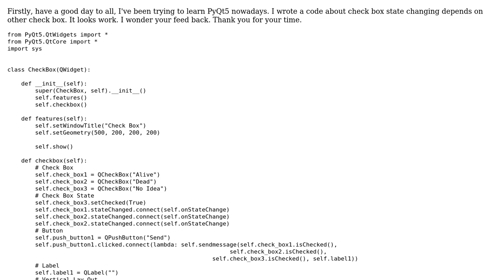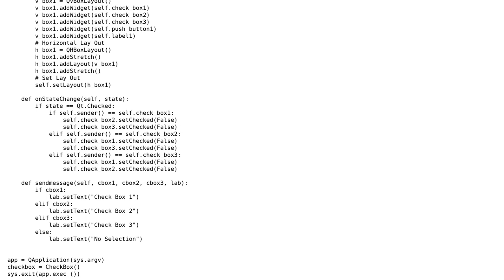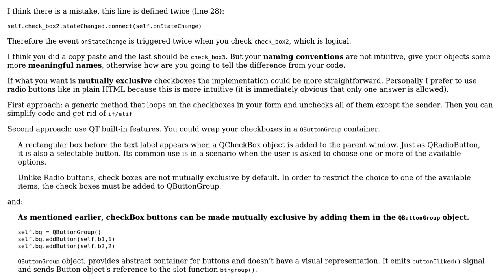Code Review: PyQt 5 CheckBox State Efficient wAy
With thanks & praise to God, and with thanks to the many people who have made this project possible! You are responsible for your own actions.